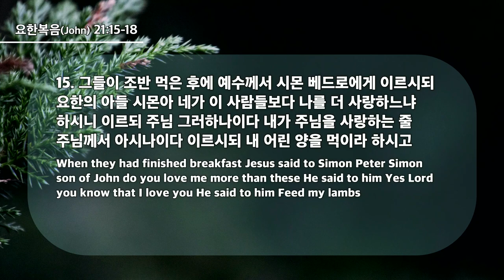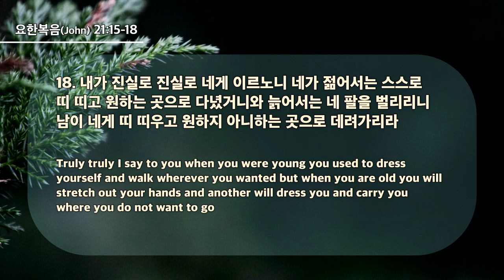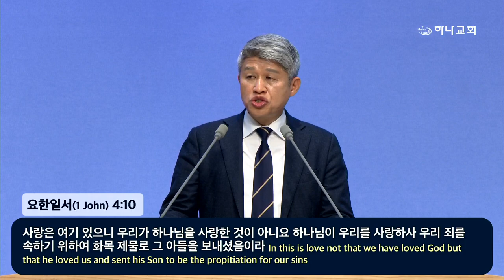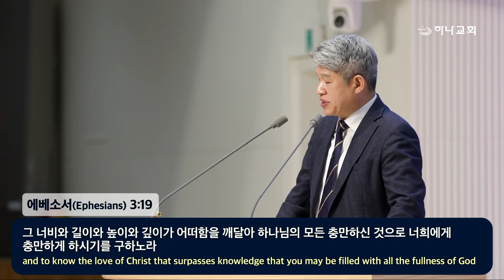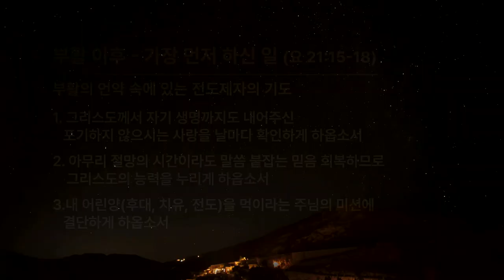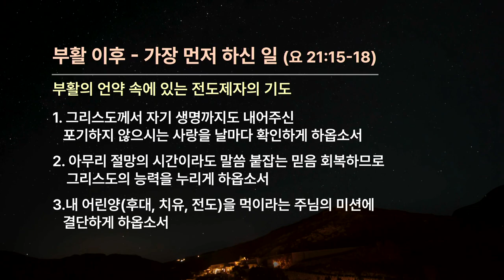20240407 После Воскресения – Первое, что сделал Иисус (Иоанна 21:15-18)